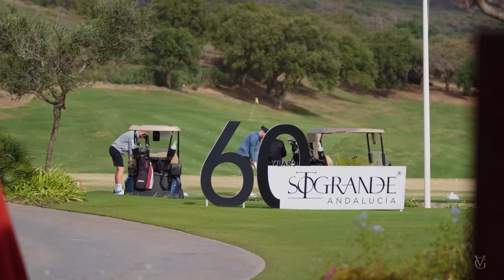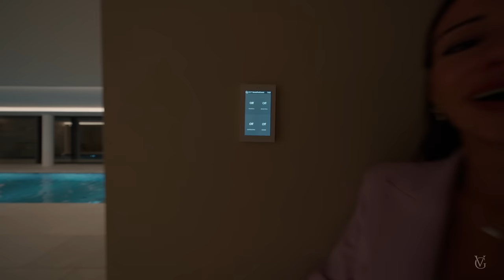Touring A 16,500,000 Newly Built Spanish MEGA MANSION with INSANE Facilities !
Hi everybody and welcome to Sotogrande Alto and to the extraordinary Villa White!

Crafted by the foremost architects in Sotogrande- ARK Archiects this newly constructed villa is poised to become a highly coveted residence in the area. Spanning across a generous plot exceeding 8,800m2, the villa enjoys a prime frontline position, offering panoramic views of the scenic Almenara Golf course and captivating sea panoramas. Deliberately designed to harmonize with the natural landscape, the property has been meticulously built to seamlessly integrate with its surroundings!

It is my pleasure to be leading this Mega Mansion Tour for all of you to enjoy and get a taste of every corner of this property!

Property Details:
Location: Sotogrande, Costa Del Sol, Spain
Bedrooms: 8
Bathrooms: 8
Internal Build : 2440QM.
Plot: 8000 SQM
Price: €16,500,000

Key Features:
Panoramic Views: Marvel at the breathtaking views of Sotogrande Marina, coastline of the Mediterranean Sea, Almenara Golf Course and the unspoiled vegetation around the property.
Infinity Pool: Dive into pure luxury with a private infinity pool
Amenities : Enjoy time with your family in the famous Santa Maria Polo Club of Sotogrande or sailing in the Marina, or brunch at numerous medeterenian restaurants.

Would you like your property toured and featured on this chanel?

This time we got to come in to this luxury home with a SUPERCAR from Marbella´s Top Dealer-
The New Lamborghini Urus  @supergaragemarbella4683
If you want a Supercar in Marbella its only them!:)

My Channel: Hi everybody, my name is Viktoria ( but please call me Vicky) Welcome to my channel where we take you on exclusive journeys through Spains most luxurious homes and properties. Leave a comment on any video if you have any questions about Spain or the real estate market or just to say hi!
If you're passionate about real estate, architecture, and the art of fine living, you've come to the right place :)
And of course follow me for more home tours in Marbella, Costa Blanca, Ibiza and all over Spain and who knows maybe soon also we will also do some Beverly Hills tour :P

As always inspired
 by: Enes Yilmazer ! 🙏

🔑 Key Keywords